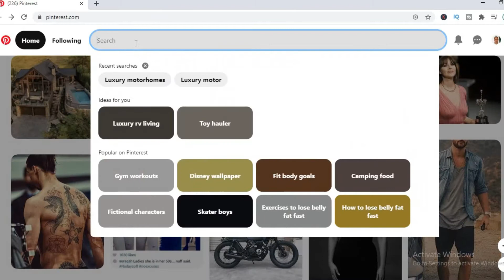How To Delete Pinterest History ,how to erase pinterest search history